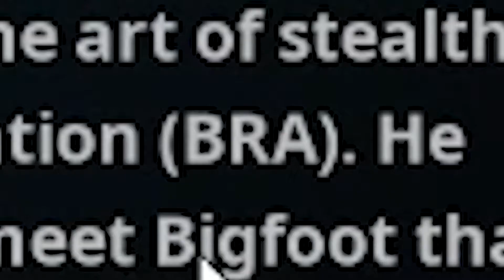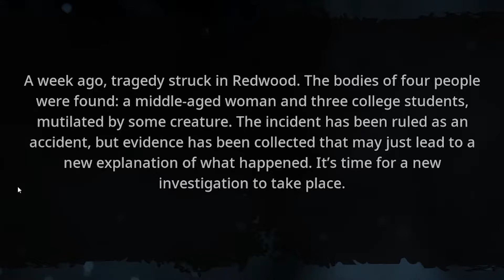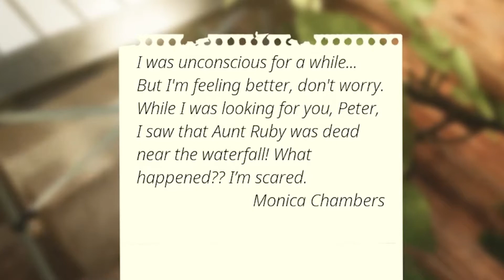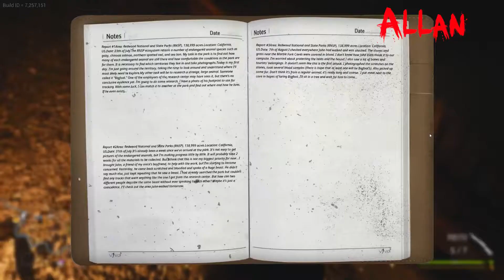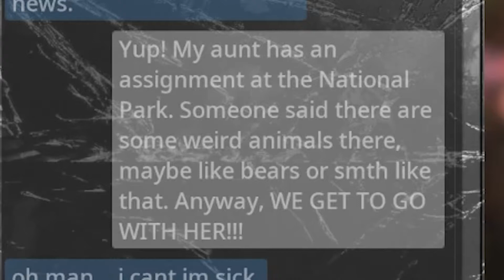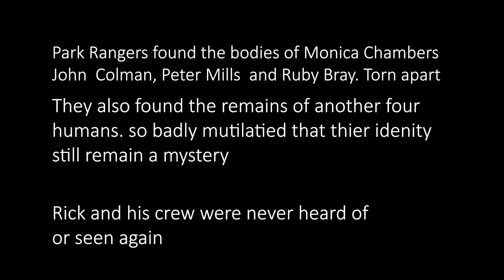BIGFOOT - NEW 4.0 UPDATE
Al you pal gathers a team of experts, on the hunt for the legendary BIGFOOT